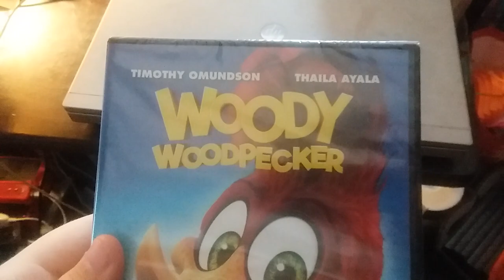Woody Woodpecker DVD Unboxing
Here's an unboxing of Woody Woodpecker on DVD.